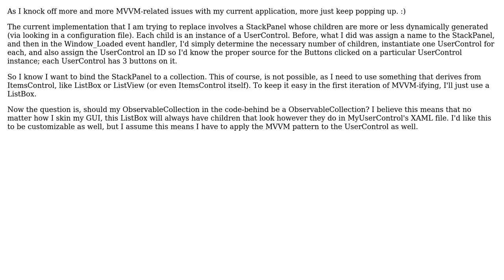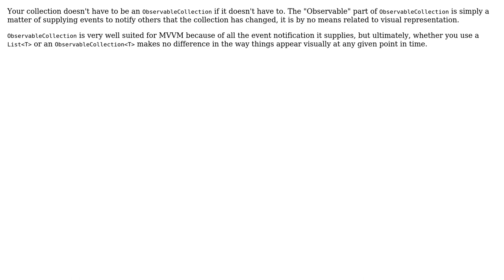Applying MVVM to an ItemsControl populated with UserControls (2 Solutions!!)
Applying MVVM to an ItemsControl populated with UserControls

With thanks & praise to God, and with thanks to the many people who have made this project possible! | Content (except music & images) licensed under CC BY-SA | Music | Images & others | With thanks to user Reed Copsey user Dave user Aviad P. and the Stack Exchange Network Trademarks are property of their respective owners. You are responsible for your own actions.